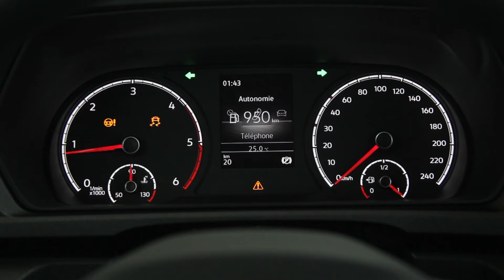Nouveau Volkswagen Caddy en Tunisie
Nouveaux Volkswagen Caddy Cargo et Caddy Combi 5 portes en Tunisie.